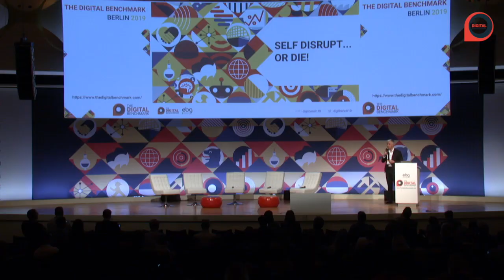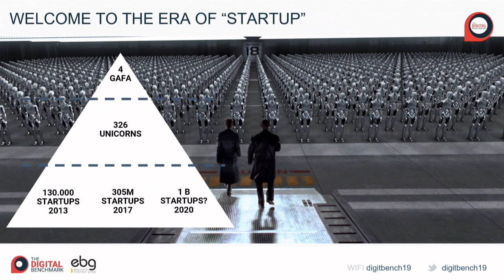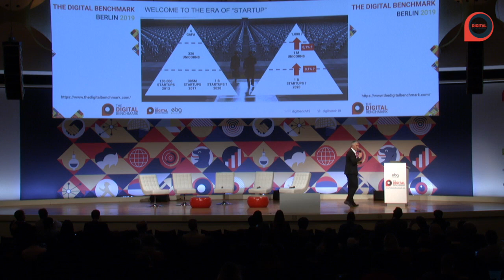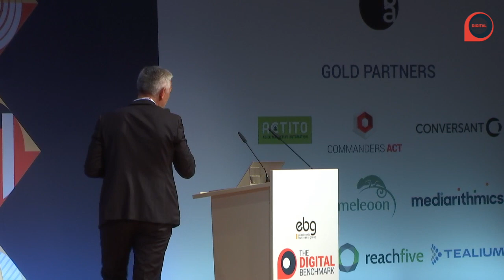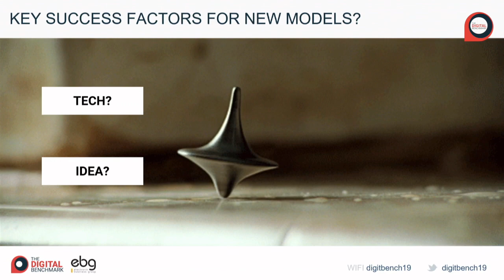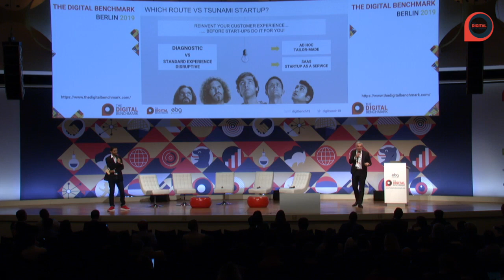Self disrupt or Die!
Self-disrupt or die: With over 1 billion expected startups in the world by 2020, the startup phenomenon is completely underestimated... as well as the deadly threat of widespread disruption for all brands across every universe? Winter is coming... no, winter is already here.
BRAND ADVOCATE - Marc SALOMONE, CEO

Data Marketing
Data Science
CRM
Marketing Automation
Conversion Rate Optimization
Adtech
Connected Commerce
Creation & Optimization (Website & Mobile App)